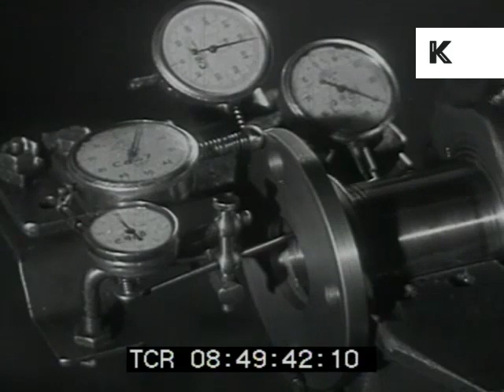1930s Detroit car factory, production lines, manufacturing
From the Kinolibrary Archive Film collections. To order the clip clean and high res or to find out more Clip ref C26-1825

. INT Chevrolet Detroit car plant. Men working on production line. Automatic frame assembly plant.
08:50:32 EXT incredibly HA shot of men, factory workers, pouring up stairs into factory like ants, Metropolis-esque